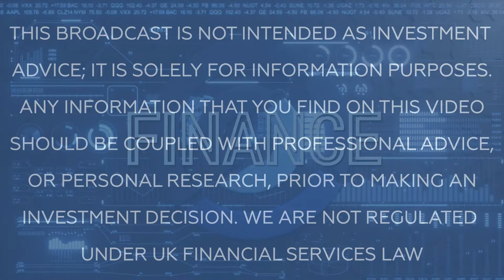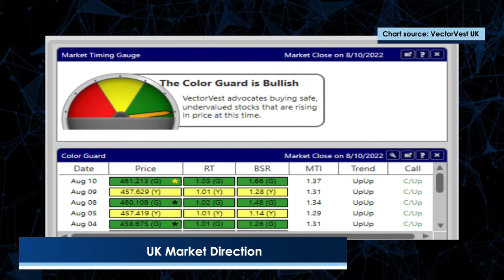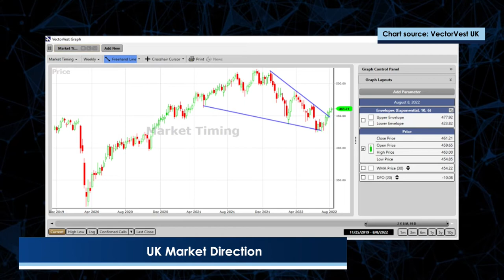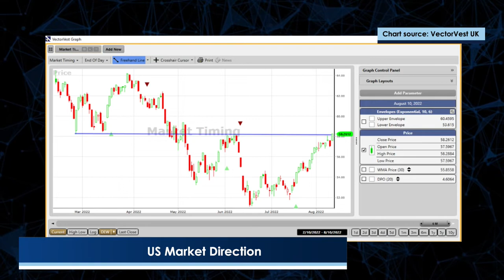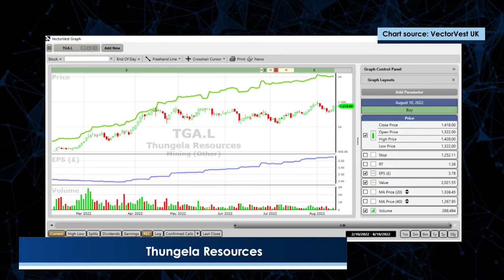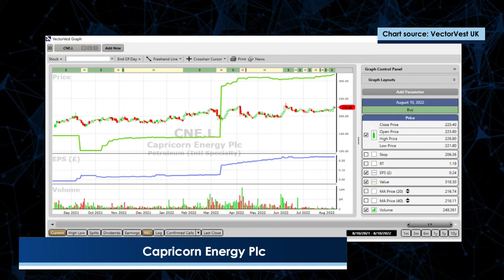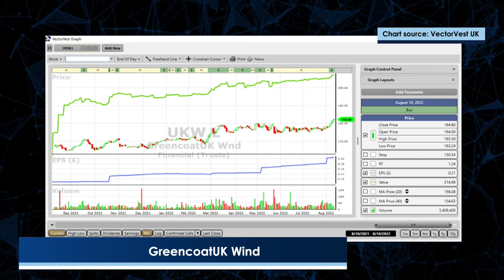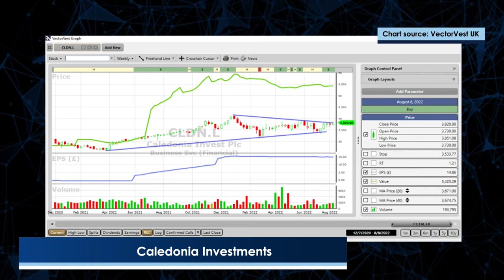An Important Morning in Markets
David looks at some stocks that are worth checking at the moment.